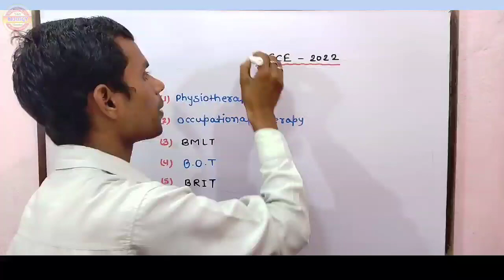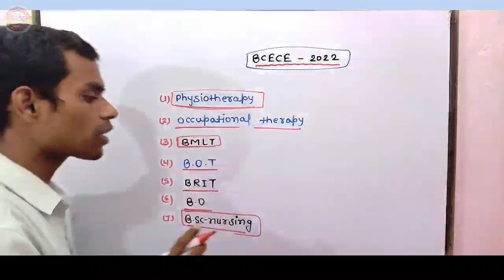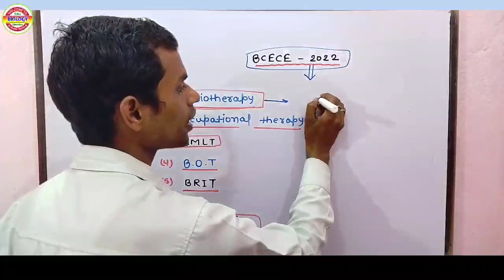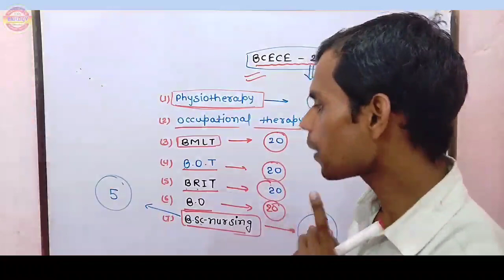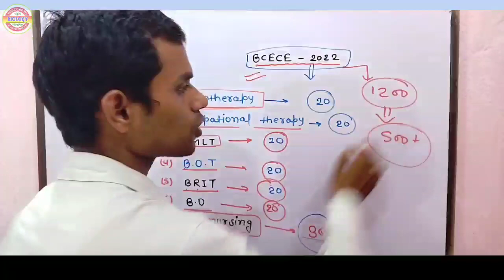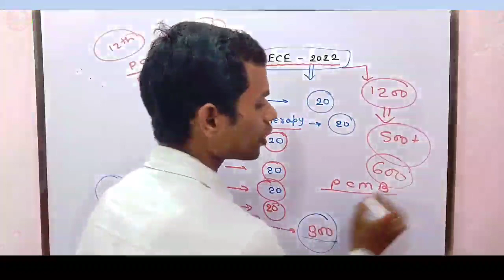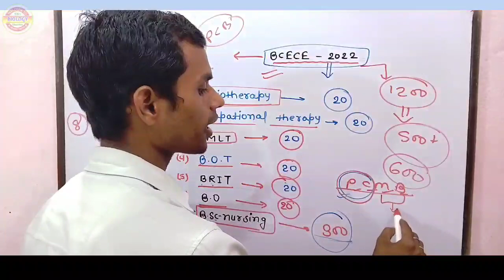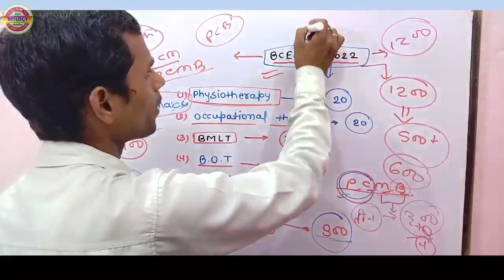BCECE में कौन कौन सा Course आता है - 2022